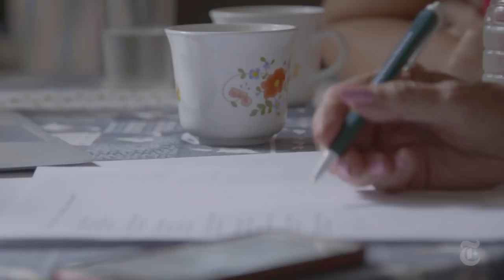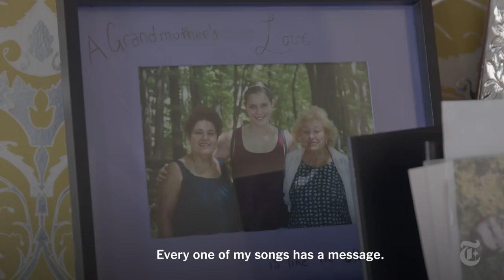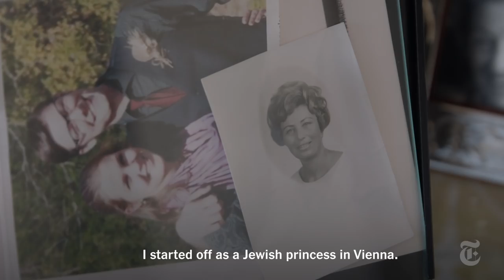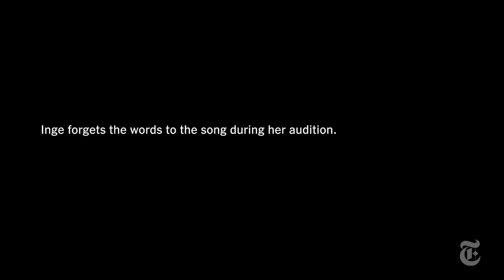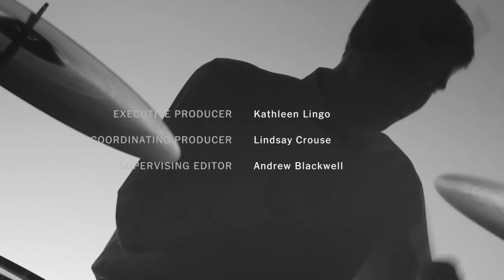How a Holocaust Survivor Became 'Death Metal Grandma' | Op-Docs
Many of us hope to remain active as we age — and in Inge Ginsberg we’ve found a new role model. A 96-year-old poet, songwriter and Holocaust survivor, Ginsberg started singing death metal late in life, a story told in this week’s Op-Doc, Leah Galant’s “Death Metal Grandma.”

Ginsberg’s performances are a striking sight (it’s not every day you see an elderly woman, backed by guitar-wielding skeletons, screaming into a mike) but she also wants us to think about how to appreciate life in the face of aging and death. “Beyond the spectacle,” Galant writes, “Ms. Ginsberg’s story is really that of a woman who is finding new ways to be heard.”